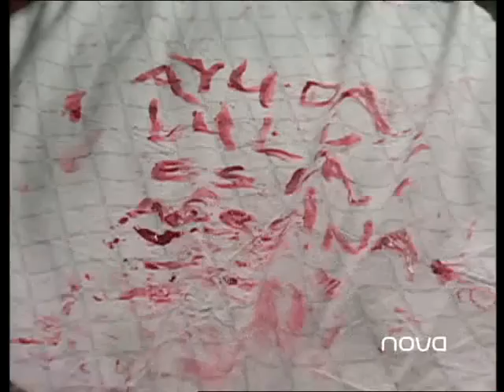Novela Prisionera Capitulo 62